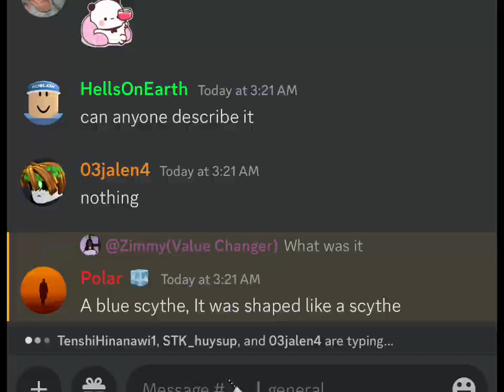INFORMATION ON NEW UPDATE 🍀 | Survive The Killer 🔪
What do you guys think will be in this update?